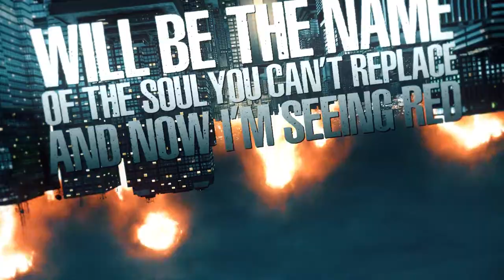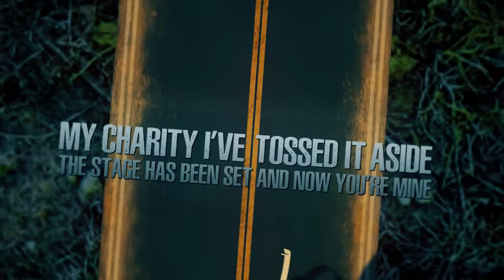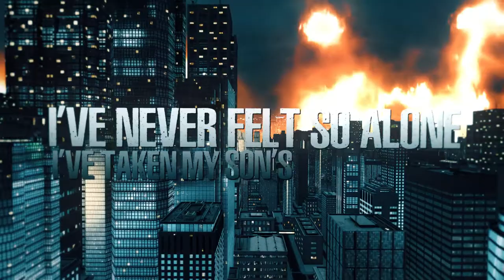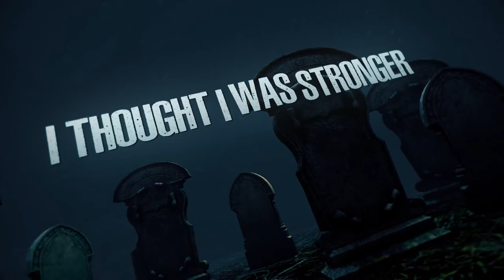Astrixion - Six Gun [Lyric Video]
Sign up for our mailing list for free stuff

"Six Gun" Lyrics;

Stricken with a grim statement
Wrongful victim of blatant homicide
Pneumatic traumatization coupled with sullen stagnation fills my mind
Reality’s fading under pretense of gaining control
Mortality’s waning with the leverage I’m gaining, unconditional

I will not die by my irrational judgement
Logic is panic’s prey
Surrender to your aggressor
I’ve set my sights, and with my six gun
It’s retribution time!

Oh god, absolve me from perpetual intoxication
With a hole in your brain, I will obtain my vengeful salvation
And on the list of catalysts I’ll carve into your head
Will be the name of the soul you can’t replace, and now I’m seeing red

Over time, I’ve armed myself in body and mind
I will find resolution once I set the trap and let my body unwind

Instigated, the grief is never-ending
Medicated, the numbing doesn’t help
My charity, I’ve tossed it aside
The stage has been set, and now you’re mine
Supportive citizens caught in the crossfire
Now they turn and run
Mind lost to rage with intent to appease

I forgot that I did this for my son!
An event that’s gone awry
The masses flee from their potential assailant
The hearsay spreading like wildfire
Words laced with strife over the six gun
Fearing for their life

The moisture from the barrel will match my tears
I’ll share my pain with a bullet
Breathe in new life through the loss of another
My thirst for blood remains sincere

I’ve drawn my weapon
The damage is done
Your murder can’t bring back my son
Revenge has worsened the pain

I’ve taken my son’s name in vain, and my sins await me below
Below
Put down the weapon before the damage is done, ‘lest you be cursed to forever reload the six gun!
I thought I was stronger than this!

(True Story)
Six Gun was written about a man who put together a show at a local water park in Texas in order to lure in the individuals who killed his son and get his revenge. We played at this show and had to stop our set because this man ended up firing gunshots during our set. "Six Gun" captures what that man went through from the time he found out his son was murdered to the point of him committing homicide and the regret after.